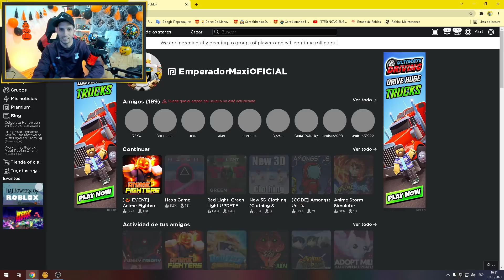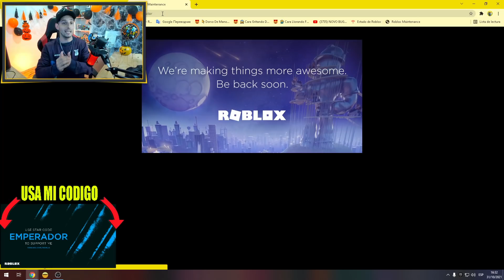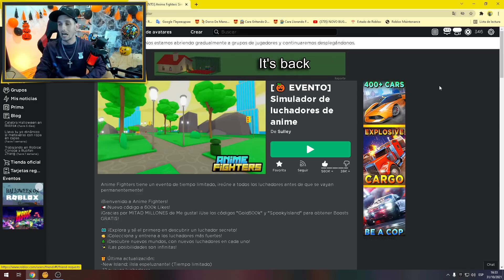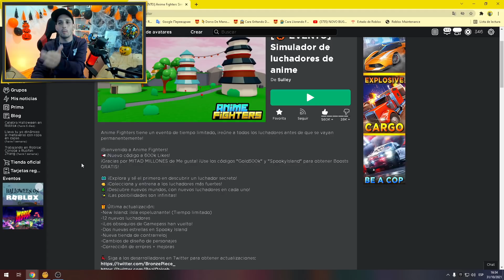😱 ABRIO ANIME FIGHTERS , ABRIO ROBLOX 😱 SIUUUUUUUUUUU